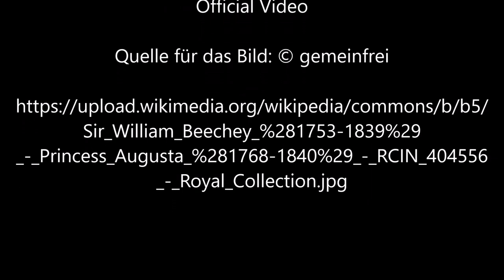Princess Augusta von William Beechey - Video von Günter Frei (Official Video)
Günter Frei, Dreivierteltakt, F-Dur, diatonische Handharmonika, Hohner Club II B, Konzertgitarre, William Beechey, Princess Augusta,

William Beechey malte das Bild circa 1802 in Öl auf Leinwand im Format 240,2 x 148,7 cm.

“   Artist
William Beechey  (1753–1839) Blue pencil.svg wikidata:Q48566

Title
Princess Augusta (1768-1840) Edit this at Wikidata
Depicted people  Princess Augusta Sophia of the United Kingdom Edit this at Wikidata
Date  circa 1802 Edit this at Wikidata
Collection
Royal Collection  Blue pencil.svg wikidata:Q1459037
Accession number
RCIN 404556 (Royal Collection) Edit this at Wikidata
References  Royal Collection (UK) ID: 404556 Edit this at Wikidata
Source  Royal Collection Edit this at Structured Data on Commons    “